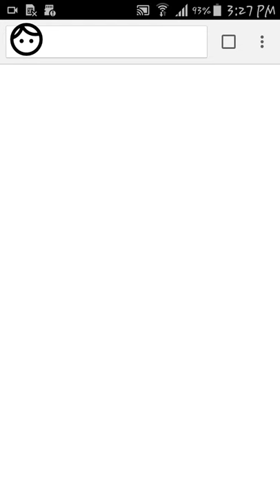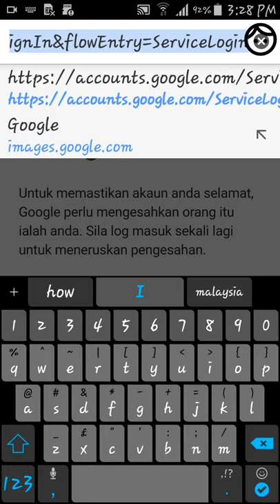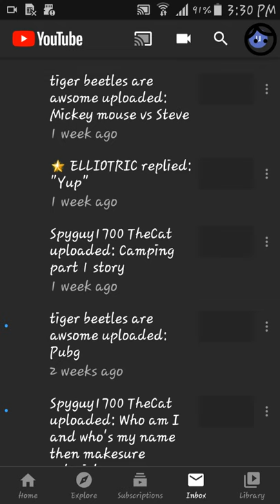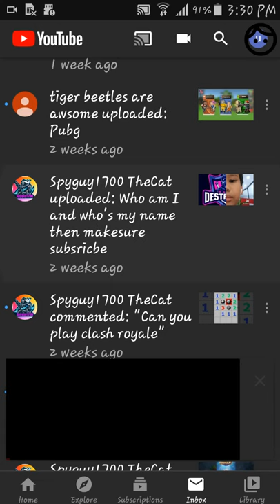DE NISE VIDIO(the nice video)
Tiger Rugs stink